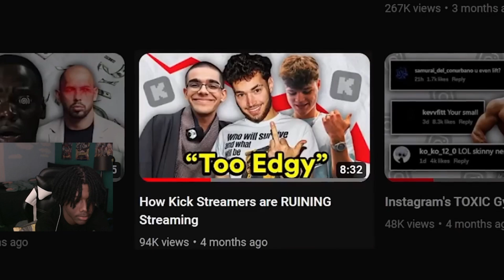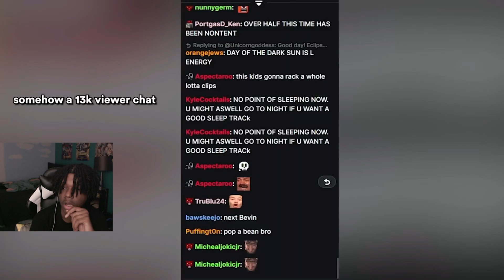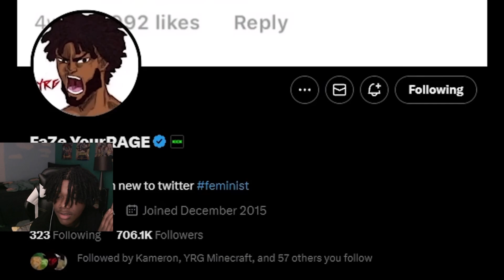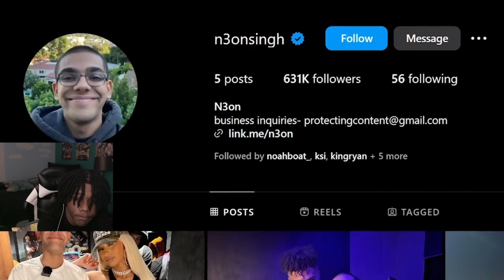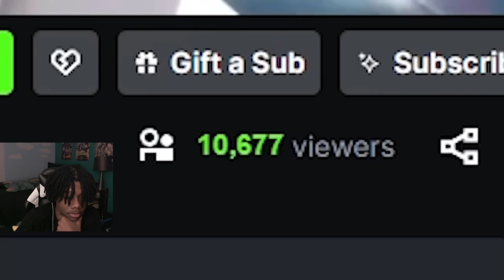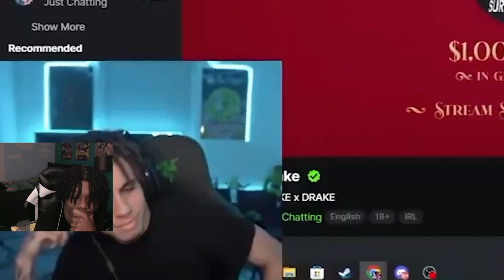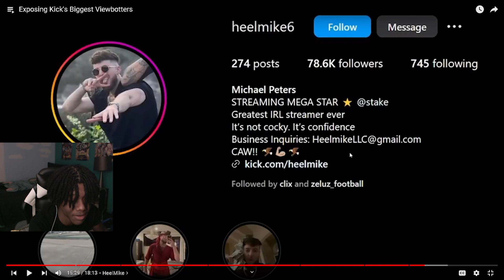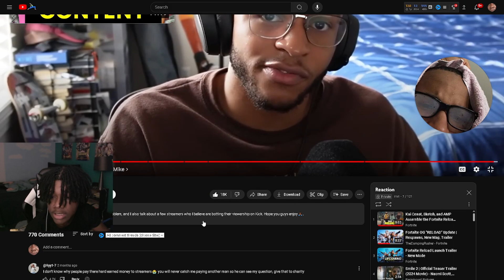KICKS BIGGEST VIEWBOTTERS...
DATS CRAZY
Socials:

Js tha beginning 🤞🏾